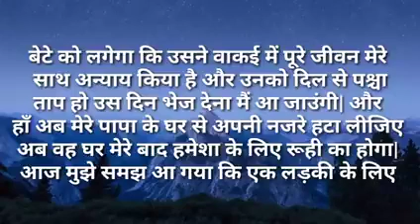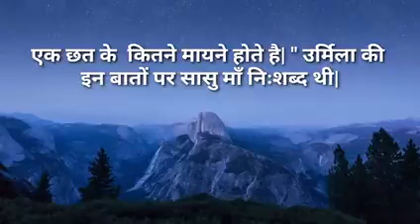बहू यह घर मेरा हैं इस घर में तुम्हारी नहीं मेरी चलेगी|Ilike story Kahaniya|Moral Stories